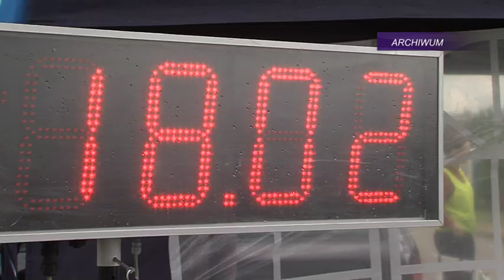29-07-15 Bieg w Wieleniu